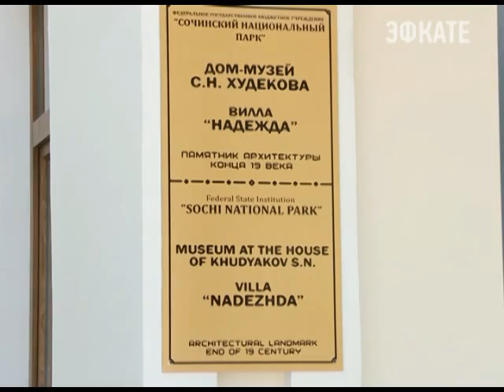В день города Сочи можно будет бесплатно посетить "Дендрарий". Новости 24 Сочи